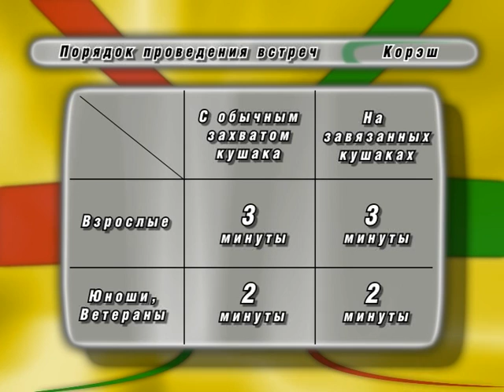!!! Татарская борьба на поясах «Корэш» / «Курэш» - ОСНОВЫ 1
Традиционный вид татаро-башкирского спорта.
Көрәш — иң борынгы спорт төрләреннән берсе.